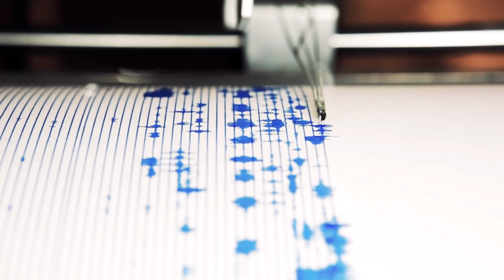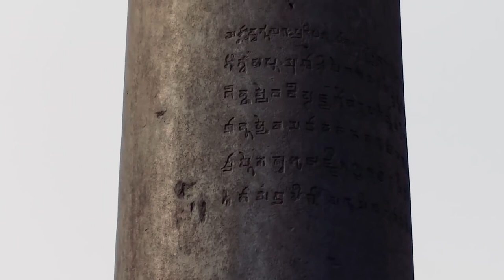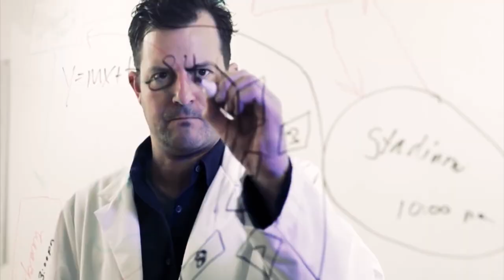Starożytne wynalazki, których nauka nie potrafi wytłumaczyć - Film Dokumentalny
Starożytne wynalazki, których nauka nie potrafi wytłumaczyć - Film Dokumentalny - Dokument Lektor PL

Nieskończony Świat - na tym kanale czekają na Ciebie niesamowite wydarzenia i zjawiska, o których większość ludzi nigdy nie słyszała. Zabierzemy Cię do miejsc, które odwiedziło niewiele osób i zobaczysz rzeczy, o których istnieniu pewnie w ogóle nie wiesz. Ta lista jest długa, a każdy film na tym kanale zawiera nowy, ekscytujący opis niewiarygodnych wydarzeń i zjawisk z całego świata.